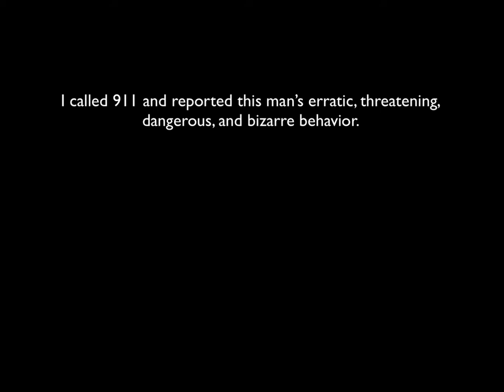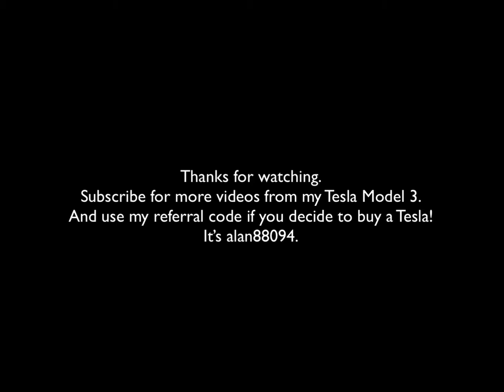TeslaCam: Cursed out on a wheelchair in San Francisco! (re-upload)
This dashcam footage recorded by my Tesla Model 3 on August 11, 2019, shows a random black man in a wheelchair on Geary Blvd, in the Richmond district, San Francisco, cavorting around traffic and appearing to threaten and cuss out drivers for no reason. Multiple people reported him to the authorities. The result is unknown. Was he high on drugs? Such sights have become much more common in today’s San Francisco.